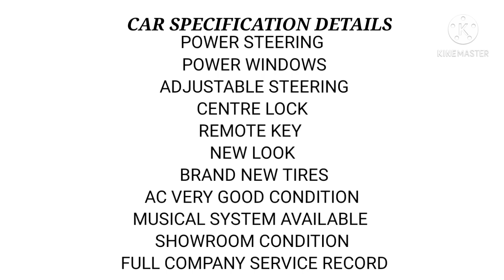FOR SALE USED CAR VOLKSWAGEN POLO TDI DIESEL MODAL 2012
MORE DETAILS
KV CARS AND BIKES
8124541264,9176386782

Related Google Search Engine Optimization Keywords

how to know the tricks| how to increase the phone memory top 10 tricks
DaVinci Resolve 15 is the world’s first solution that combines professional offline